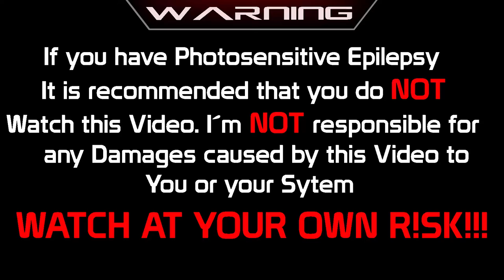Vexis - Global Offensive